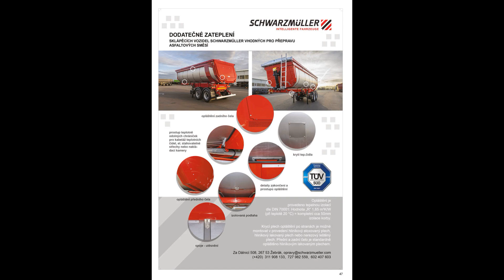2022 /12 ČESKÝ TRUCKER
The Czech Trucker magazine is published once a month in printed and digital form. It focuses on marketing support for the sale of trucks and commercial vehicles, construction machinery, spare parts and accessories He works closely with the online magazine WORLD TRUCK RACING PROMOTION, which is an important part of the Czech Trucker magazine. WORLD TRUCK RACING PROMOTION online magazine significantly increases its content and international prestige, especially thanks to the advertising and promotion of international truck races on the circuit, its competitors and teams, including their sponsors. In the magazine Český Trucker you will find not only the offer of trucks and commercial vehicles, but also advertising and advertising of companies interested in its professional services Marketing support of sales and commercial advertising and promotion are the main activities and contents of the magazine Český Trucker